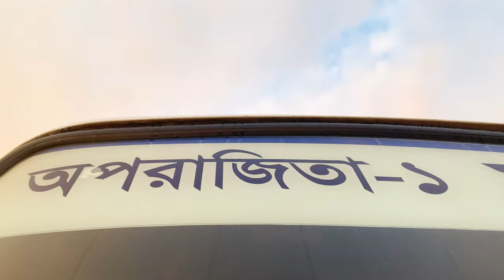Welcome to a day in the life of Jewel, a part of the vast DIU Transport Staff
Step into the shoes of Jewel, a dedicated driver from the DIU Transport Staff, as he navigates the roads, ensuring safe and convenient transportation for our students. At DIU, we prioritize your well-being and strive to create an inclusive environment where transportation is no longer a worry but a seamless part of your campus experience.

Tagline: Driving Towards a Safer, Convenient, and Inclusive Campus Experience
Introduction:

Transportation plays a vital role in the lives of students, parents, and staff members at universities. Recognizing the importance of safe and convenient transportation, DIU has implemented a comprehensive transportation system, managed from Daffodil Smart City. This system ensures that students can easily commute to different locations using a fleet of dedicated buses, a parents' car, and even an ambulance when needed. In this video, we will delve into the story of Jewel, a valued member of the DIU Transport Staff, and shed light on how this service benefits the university community.

Jewel's Role: A Key Member of the DIU Transport Staff

Jewel, a dedicated driver, is an integral part of the DIU Transport Staff. Every day, he embraces his responsibilities with enthusiasm, ensuring a safe and comfortable commuting experience for the students, faculty, administrative personnel, and staff members of DIU. Jewel understands that his role goes beyond just driving; he is an important link between the university and its community.

A Glimpse into Jewel's Day:

Morning Routine: Jewel's day begins early in the morning as he prepares for his first route. He checks the bus assigned to him, ensuring it is in optimal condition and ready for the day's journeys. Jewel takes great pride in maintaining the cleanliness and safety of the bus, as he understands the importance of providing a pleasant environment for the students, faculty, administrative personnel, and staff members of DIU.

Welcoming Students: As Jewel starts his route, he warmly welcomes students who eagerly board the bus. The students appreciate Jewel's friendly demeanor and his commitment to ensuring their safety throughout the journey. They trust him to transport them to their respective campuses efficiently and punctually.

Navigating Routes: Jewel skillfully navigates the predetermined routes, transporting students to their desired destinations within the university's campuses. He is well-versed with the roads and traffic patterns, allowing him to efficiently manage the journey, saving time for the students and staff members.
Ensuring Safety: Safety is paramount in Jewel's mind. He follows all traffic rules and maintains a cautious approach while driving. The students feel secure under his care, knowing that Jewel prioritizes their well-being. In case of any medical emergencies, Jewel is equipped with the necessary knowledge to provide immediate assistance and promptly notify the authorities for further support.

The Impact of DIU's Transportation Service:
DIU's transportation service has revolutionized the commuting experience for students, parents, and staff members. By providing dedicated buses, a parents' car, and an ambulance, the university has made transportation accessible and convenient for all. This service not only saves time and money for students but also ensures their safety, particularly benefiting the female students who can avoid potentially unpleasant situations. The availability of transportation has contributed to a more inclusive and supportive campus environment.

Conclusion:
Jewel's story sheds light on the invaluable role played by the DIU Transport Staff in facilitating the transportation needs of the university community. By ensuring safe and convenient commuting options, DIU has significantly alleviated the transportation concerns of students, parents, and staff members. Jewel's dedication, combined with the university's commitment to student welfare, has created an environment where transportation is no longer a barrier but a facilitator of educational pursuits at DIU.